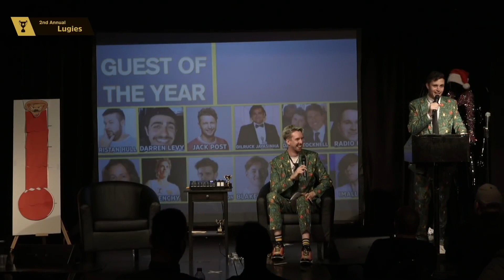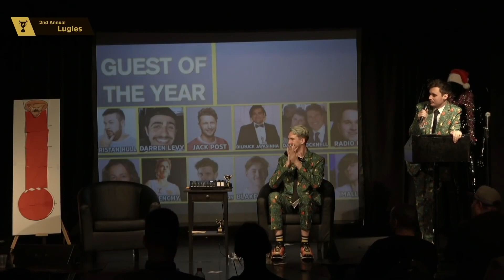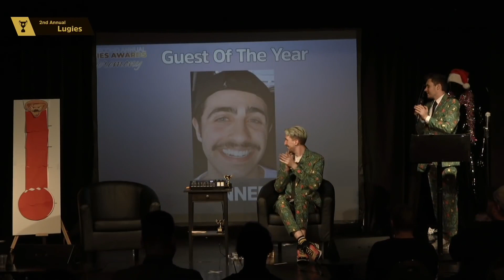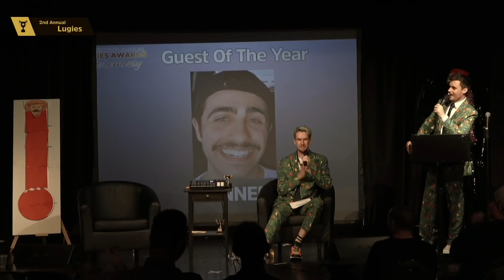Darren Levy Wins Guest of the Year, Billy Darcy Fumes... | Luke Kidgell + Lewis Spears